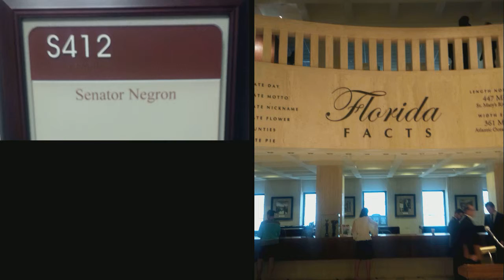Advertising Day 2015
Join AAF Treasure Coast in Tallahassee on October 6th to visit our legislators and remind them of the power Advertising has on Florida's economy.